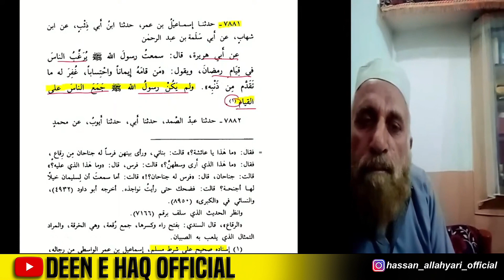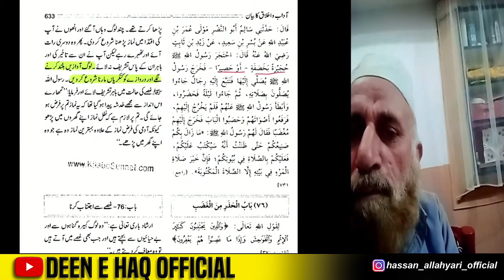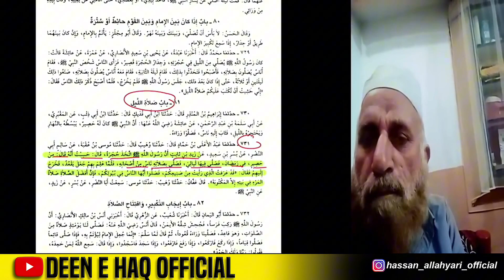Rasool SAW Ne 3 Din Taraweeh Parhai? l Taraweeh Kis Ne Shuru Karwai l Hassan Allahyari Urdu